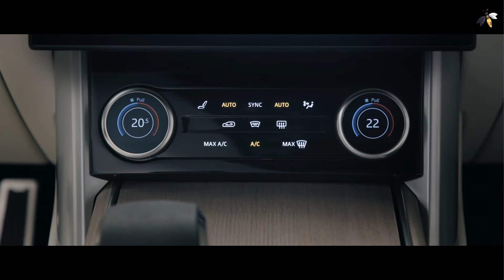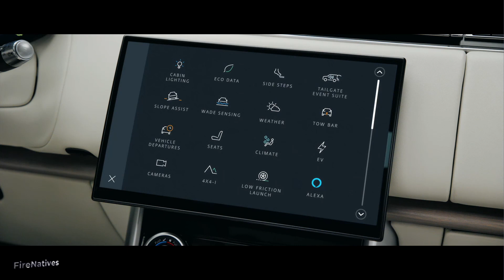New Range Rover 2022 Exterior & Interior Review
The elegant New Range Rover defines modern luxury, providing more refinement, customer choice and scope for personalisation than ever before.

Chapters:
0:00 Exterior Design and features
5:48 Interior Design and features
10:31 Boot Space

The New Range Rover leads by example with breathtaking modernity, peerless refinement and unmatched Land Rover capability informed by over 50 years of evolution
New Range Rover is defined by presence and formality, achieved by the harmony of proportions, surface and lines
Luxurious alternatives to traditional leather include a new premium textile that combines Ultrafabrics™ and Kvadrat™ wool-blend
The new luxury SUV is available in SE, HSE and Autobiography models. A First Edition will be available throughout the first year of production, based on the Autobiography and featuring a unique specification. It is exclusively available in a Sunset Gold Satin finish, among a choice of five exterior colours. Both Standard (SWB) or Long Wheelbase (LWB) body designs are available with five seats, while the New Range Rover LWB model is available with a third row for extended comfort for up to seven adults.

The New Range Rover is the most desirable yet, mixing breathtaking modernity and aesthetic grace with technological sophistication and seamless connectivity.
Land Rover’s new flexible Modular Longitudinal Architecture, MLA-Flex, underpins every aspect of this luxury SUV, from its unmatched capability and agile handling to its peerless refinement. By combining state-of-the-art engineering techniques with new levels of virtual development and Land Rover’s punishing development programme, the New Range Rover will deliver new levels of quality.
A pair of innovative Extended Range plug-in hybrid electric vehicle (PHEV) powertrains provide CO2 emissions below 30g/km, with a pure-electric driving range of up to 100km (62 miles),1 delivering an expected real-world range of up to 80km (50 miles) – enough for typical Range Rover customers to complete up to 75 per cent of trips using electric power only
The exterior colour palette elevates New Range Rover’s elegant proportions and clean surfaces while the interior options are more sustainable, responsible and progressive than ever.
Advanced speaker technology builds on the fundamental refinement provided by the MLA-Flex body architecture to deliver serene cabin calmness – ensuring passengers enjoy a first-class experience. It uses the 1,600W Meridian Signature Sound System to create one of the quietest vehicle interiors on the road, with additional 20W speakers in the four main headrests for the most immersive sound experience.
The New Range Rover revolutionises the in-car experience with seamlessly integrated Amazon Alexa.

The New Range Rover elevates Land Rover’s award-winning Pivi Pro infotainment technology with its largest ever touchscreen. The 13.1-inch curved, floating screen embodies the architectural lightness of the interior with a minimalist frame design.

Efficient and powerful all-LED lighting is provided on every New Range Rover, with the new high-definition Digital LED Headlights providing a beam range of up to 500m.
Drivers can even control the new Range Rover from outside the vehicle using Remote Park Assist, which is operated using a smartphone app.
The New Range Rover provides electrified performance with a choice of new Extended Range Plug-in Hybrid Electric Vehicle (PHEV) powertrains, the P440e and P510e, and the latest mild-hybrid (MHEV) P360 and P400 Ingenium petrol and D250, D300 and D350 diesel engines. A powerful new petrol flagship – the P530 Twin Turbo V8 – delivers increased refinement and performance and is 17 per cent more efficient than the previous Range Rover V8.